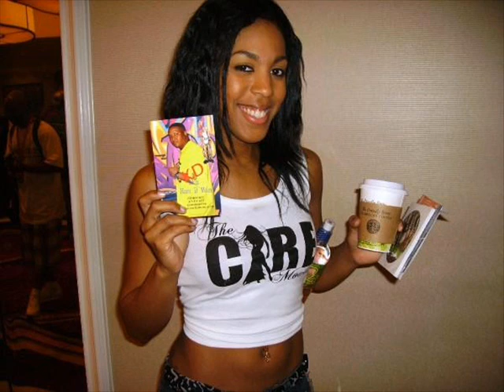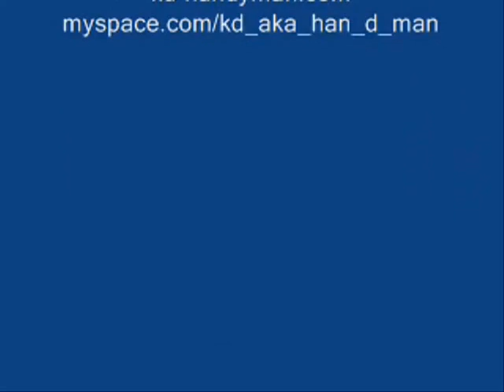Jessica Rochelle Pt. 1